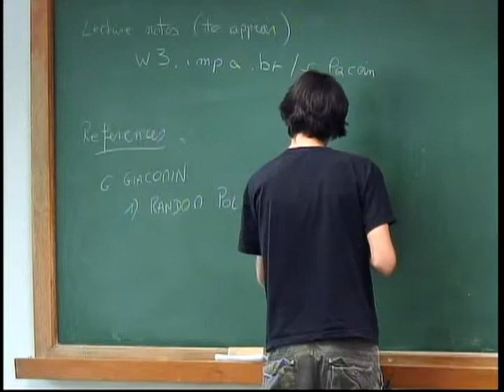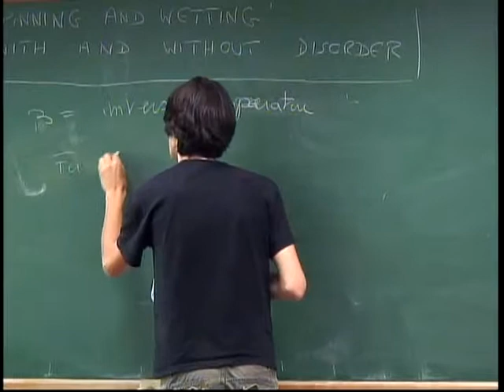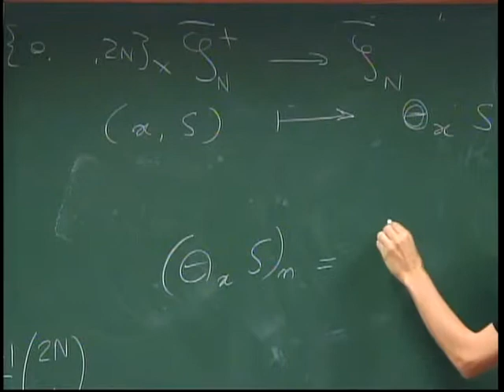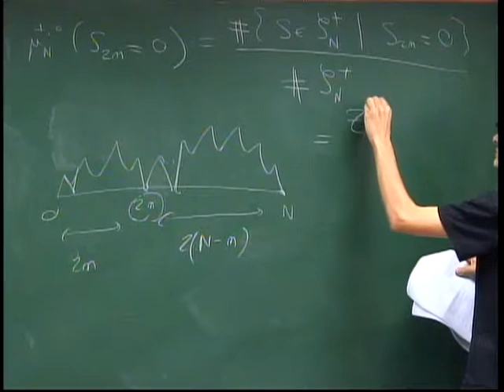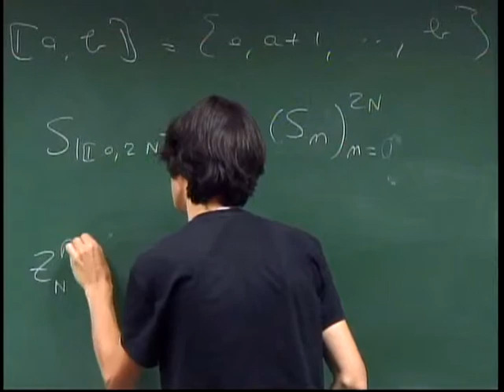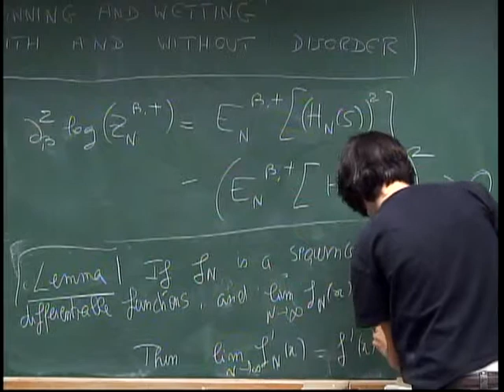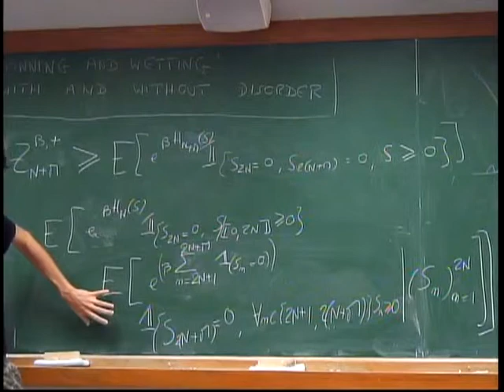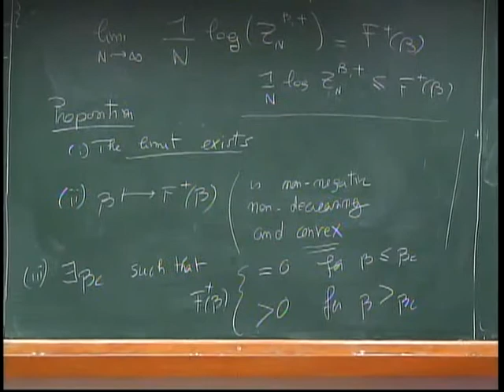Programa de Mestrado - Introdução à Mecânica Estatística - Aula 10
Programa de Mestrado 2015 - Introdução à Mecânica Estatística
Professores: Claudio Landim / Hubert Lacoin

Sistemas hamiltonianos, teorema de Liouville, teorema da recorrência de Poicarré, teorema de Birkhoff, hipótese de Boltzmann, ensembles estatísticos, medida de Gibbs, modelo de Ising, limite termodinâmico, desigualdade de FKG, transição de fase, diagrama de fase, modelos de FK, teoria de Pirogov-Sinai:

Referências:
FEYNMAN, R.P. - Statistical mechanics; A set of lectures. Reading, Mass.: W. A. Benjamin, 1972.
PRESUTTI, E. - Scaling limits in statistical mechanics and microstructures in continuum mechanics. Berlin: Springer, 2009.
SACHA FRIEDLI. - Elements of Statistical Mechanics and Large Deviation Theory.
YVAN VELENIK. - Le Modèle de Ising.